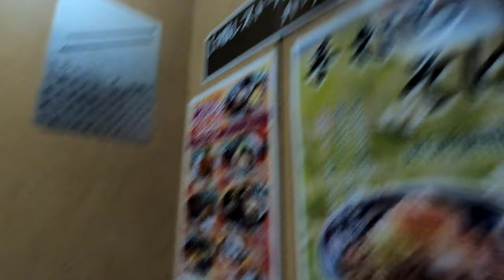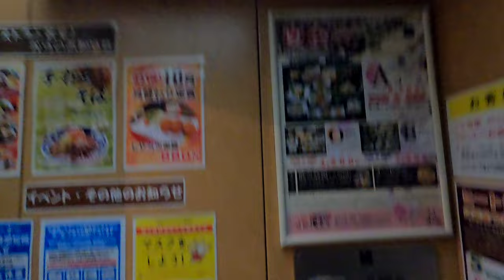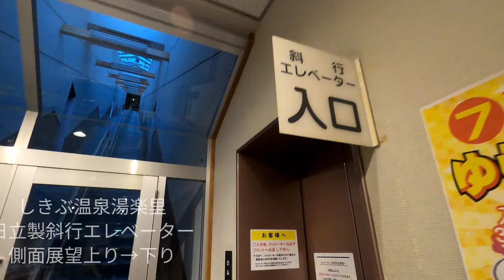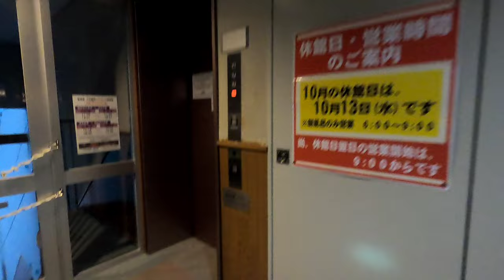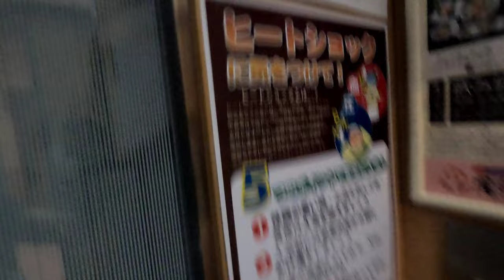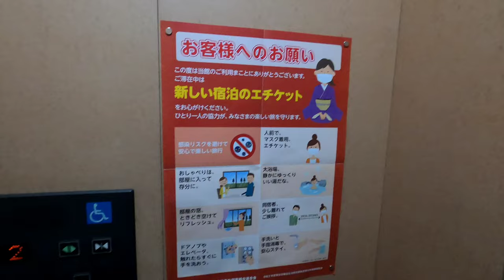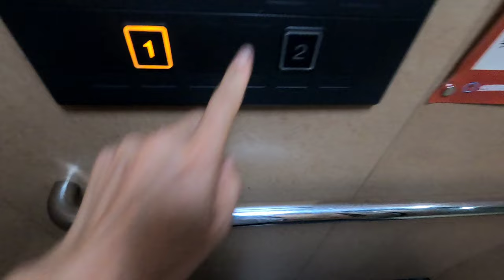[しきぶ温泉湯楽里]日立製斜行エレベーター 背面前面展望+側面展望+おまけ館内用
久々の日立製斜行エレベーターを回収。

カゴ内のエアコンは何故か三菱製霧ヶ峰。このエレベーターは本館と温泉を連絡するエレベーターなので、土足厳禁です。側面動画を見たら分かると思うが森の中に囲まれてるので、エレベーター外観を写真に収めるのも困難。全体像が分かりにくくて申し訳なかとです。

8:00、おまけ館内連絡用。